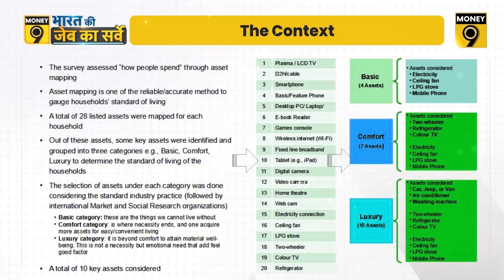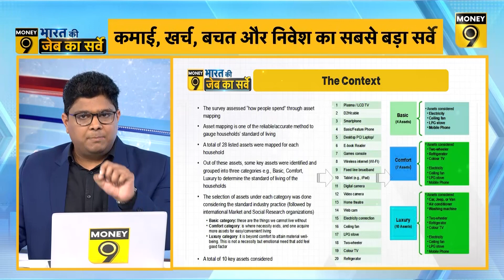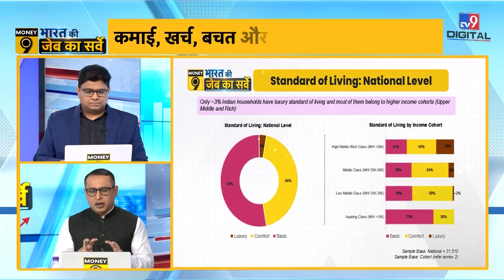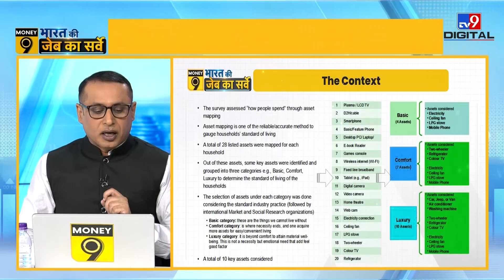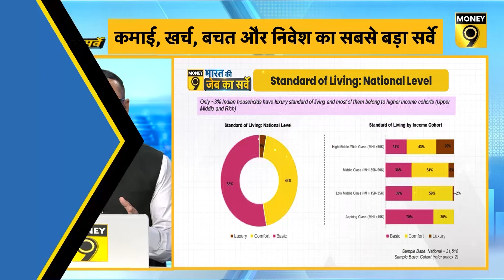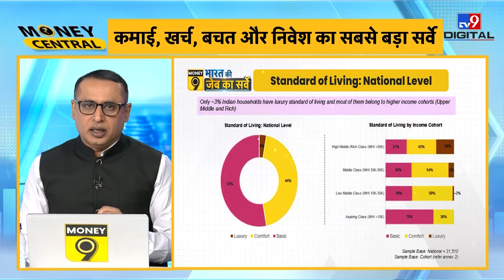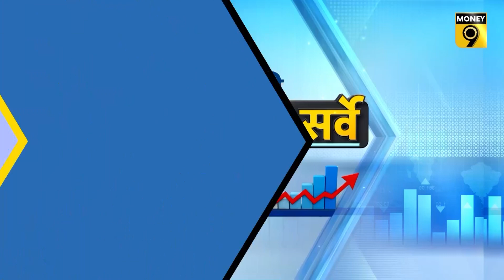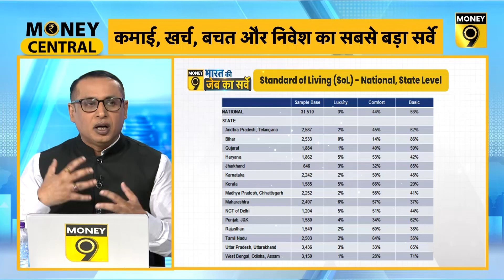India's Personal Finance Pulse: किन राज्यों के परिवार आर्थिक तौर पर सबसे ज्यादा चुनौती झेल रहे हैं?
India's Personal Finance Pulse: Money9 पर्सनल फाइनेंस सर्वे में यह बात सामने आई है कि गरीब या वंचित तबके के महज 6 परसेंट लोग ही पीएम सुरक्षा बीमा योजना से जुड़े हैं. ये वैसे लोग हैं जिनकी आमदनी प्रति माह 15 हजार रुपए या उससे कम है. इस स्कीम के लाभार्थी 12 परसेंट वैसे लोग हैं जिनकी आमदनी 15 हजार से 35 हजार रुपए है. देश के 23 परसेंट मिडिल क्लास लोग जिनकी आमदनी हर महीने 35 हजार से 50 हजार तक है, वे सुरक्षा बीमा योजना का लाभ लेते हैं.